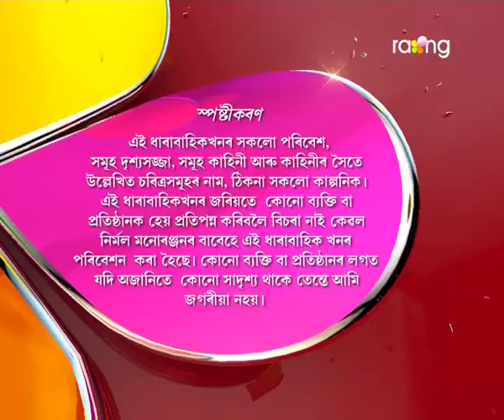Oi Khapla - ঐ খাপলা | 30th Aug 2017 | Full Episode | No 650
গেষ্টিকে ফূৰ্তিতে নাচিব ধৰিছে ঘৰত। পিছে কিয় ইমান ফূৰ্তি লাগিল বাৰু?